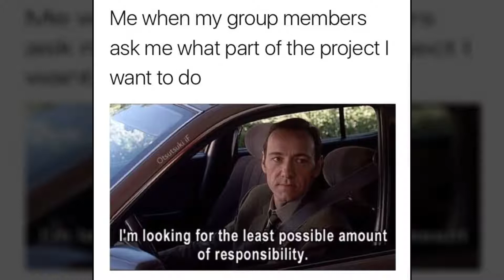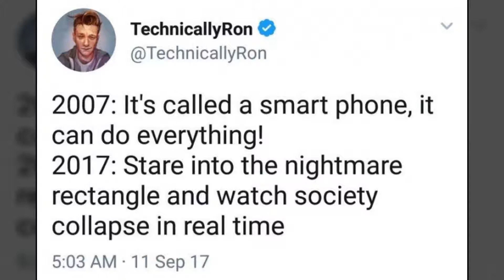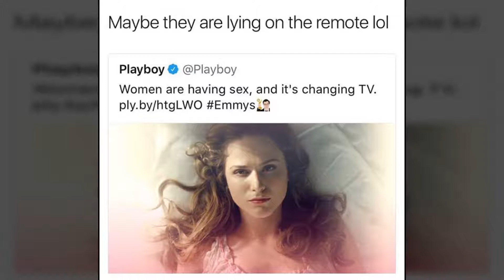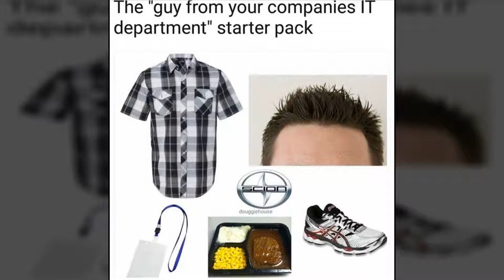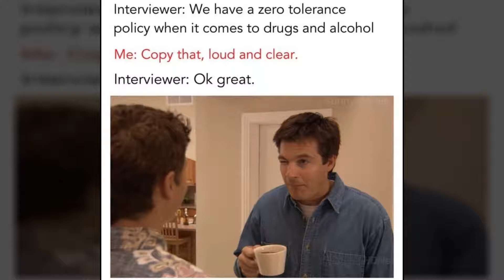55 Hilarious Memes Guaranteed To Make You Laugh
Funny meme madness, to laugh your blues away!